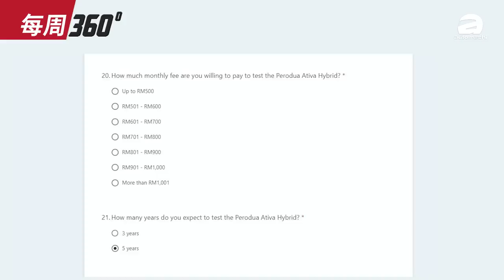Perodua Ativa Hybrid 即将发布，第一款“国产”混合动力来了！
1.Perodua Ativa Hybrid 要来了！
2.Perodua Alza 订单破 40,000！
3.Mitsubishi Triton Phantom Plus Edition 发布！
4.Mazda3 和 CX-30 加入混合动力引擎！